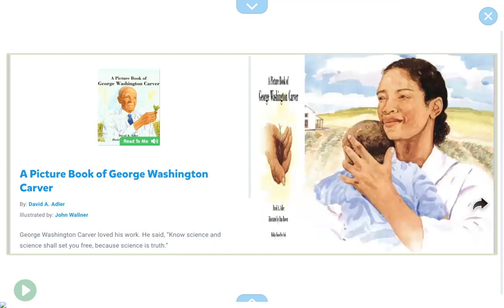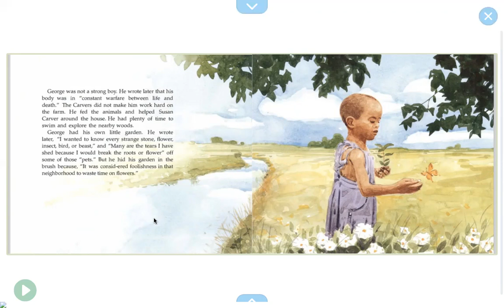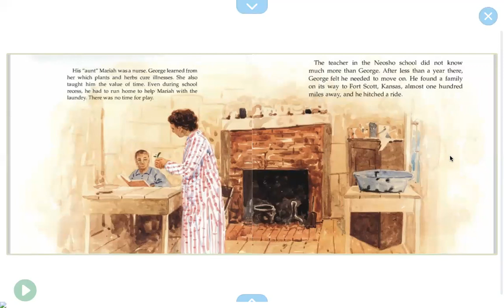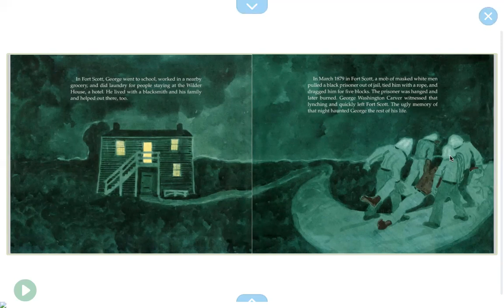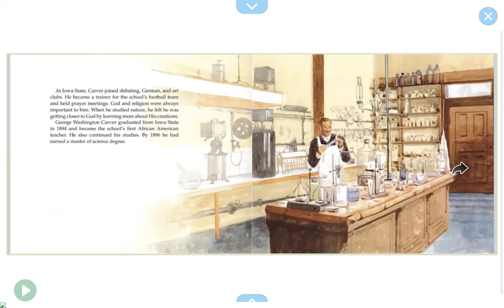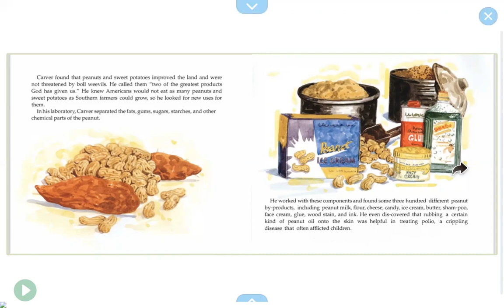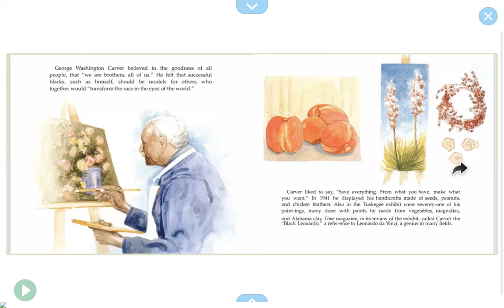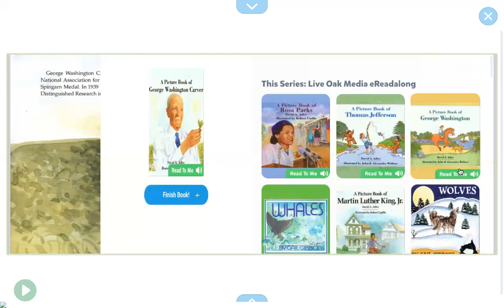A Picture Book of George Washington Carver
George Washington Carver loved his work. He said, “Know science and science shall set you free, because science is truth.”